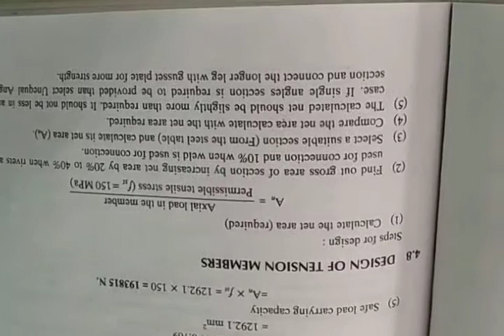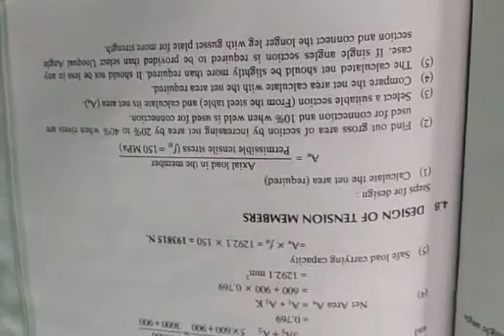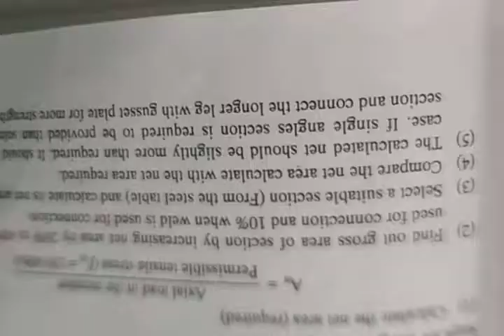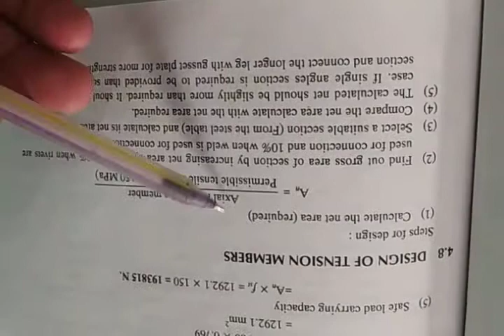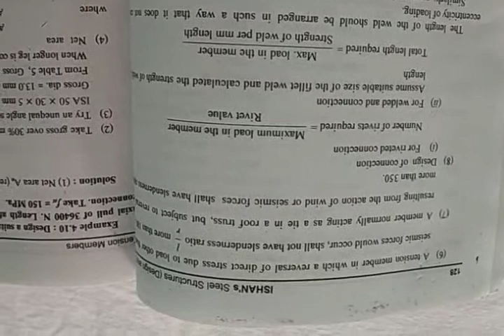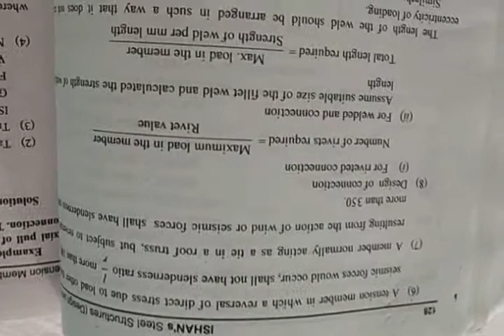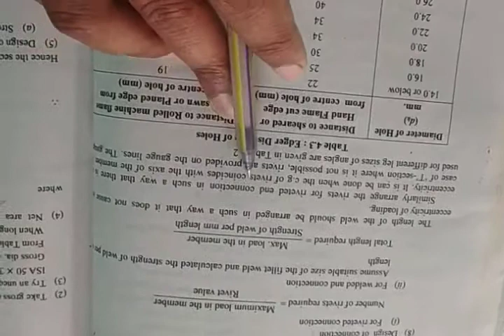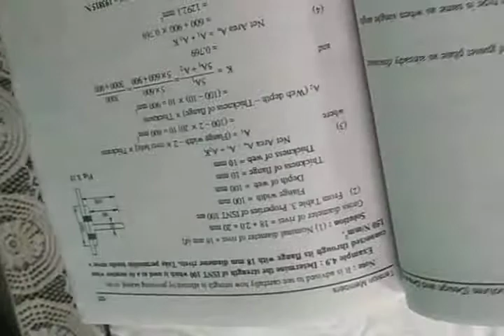CHAPTER:-5 DESIGN OF TENSION MEMBER